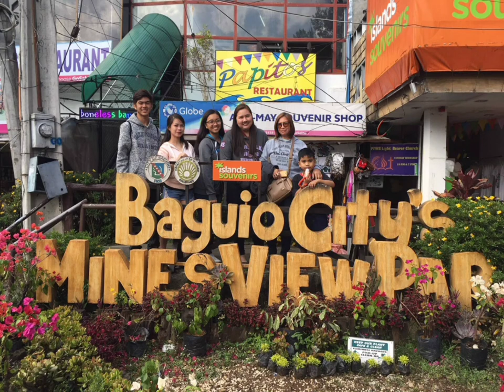BAGUIO AND MANAOG CHURCH VISIT 2019. by Elvira the Vlogging ina.